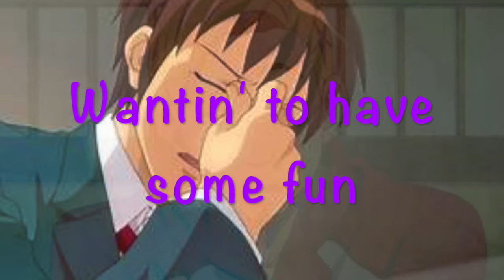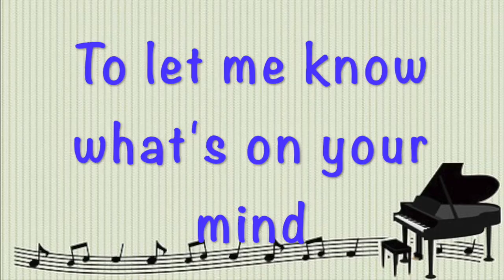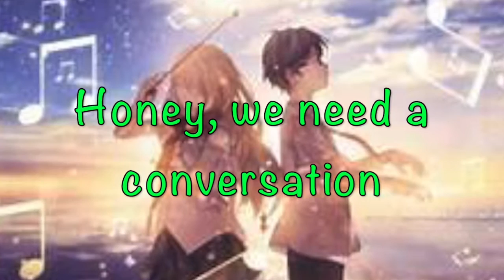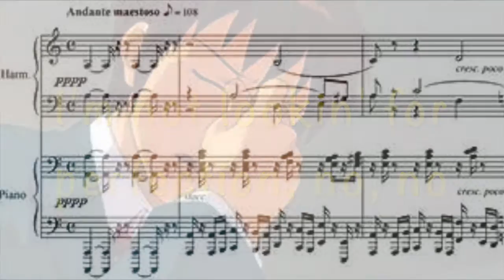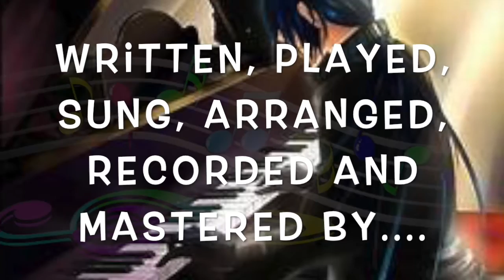A Connection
This song is inspired by by people who don't communicate, share, or even talk! . (-:
originalmusic songwriter recordingmyownsongs Harry Connick junior Smooth Jazz singers